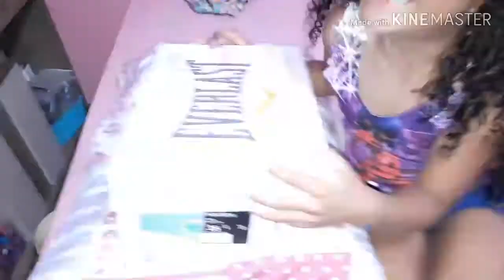A Babá Malvada (TEMPORADA 2 ) Episódio Épico- Christian Gabriel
Olá galera tudo bem com vcs eu vim gravar aqui capitulo epico christiantododia ROBLOX, SLIME, INSTAGRAM, DICAS DE CELULAR E MUITO MAIS.

CONHEÇA O NOSSO LANÇAMENTO:

Baixar Nosso Vídeo E Fica por Centros das dicas

Snaptube :

Editor: kinemaster e picsart para as capas de vídeo.